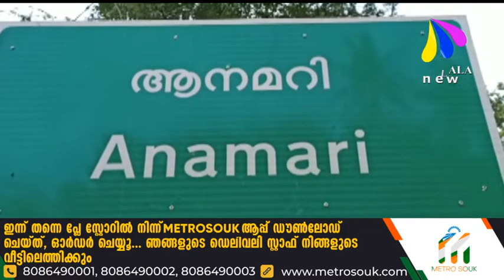MALALA NEWS ഇന്നത്തെ വാർത്തകൾ 06.08.2021